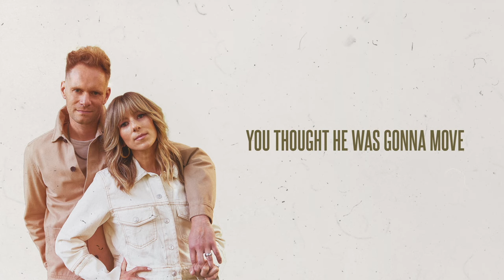L&TO Podcast | HUMAN - Story Behind The Song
It’s been a minute since we released a podcast, but we have a new song out called HUMAN, and we wanted to share how it came to be. God is good, life is hard; it’s not one or the other. The fact that two things can be true at the same time has held us together over the past few years. This song encompasses the story of our house flood, how we survived and made it through to the other side. Although it may sound like a depressing episode, we promise you will feel seen, loved, and uplifted! Hope you enjoy this conversation.

Click here to pre-order the new 2023 Edition of Jodi's book YOU GOT THIS